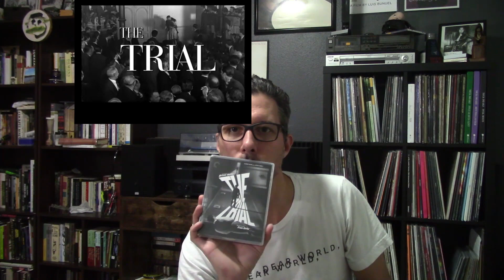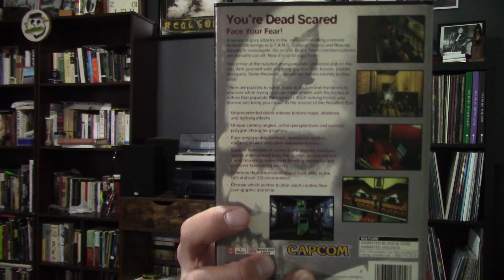Picks of the Weak! 10/27 -The Cure! VIDEODROME! Noir! 90's CD-Based Entertainment!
Let's discuss The Cure's 1992 masterpiece, snuff, freaky body horror, bad wigs, Hollywood Video, and existential dread!